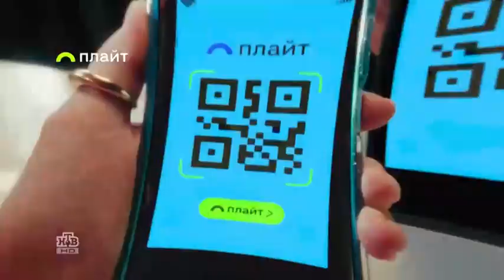Four handed Russian mother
Чрезвычайное происшествие   NTV   January 24, 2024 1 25pm 2 01pm MSK   Free Borr